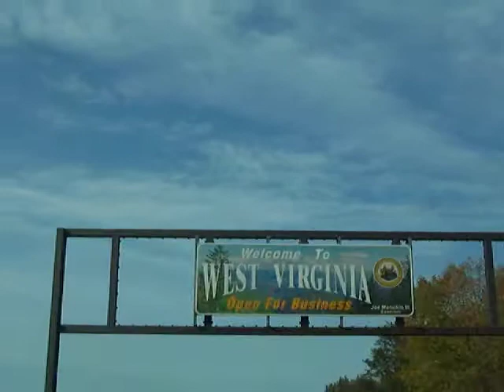Day 2 - Road to Arizona, PA to MO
Day 2 has my going through 5 different states and many tunnels. I'm just glad the PA part of the trip is over. The day actually ended with me stopping in the outskirts of St. Louis. It was a fun day.